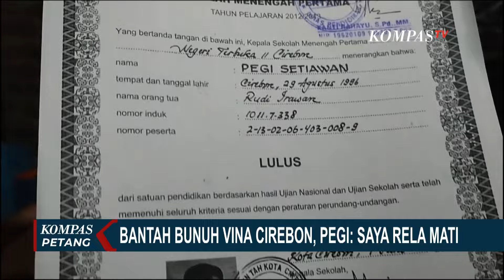Pegi Bantah Jadi Tersangka Utama Kasus Vina Cirebon, Pakar: Bicara Hukum Adalah Bicara Bukti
KOMPAS.TV - Pegi Setiawan alias Perong, tersangka kasus pembunuhan Vina dan Eky yang buron selama 8 tahun membantah dirinya melakukan pembunuhan. Pegi menyebut dirinya adalah korban fitnah.

Soal penggantian nama  menjadi Robby, Pegi bilang itu adalah nama panggilan yang biasa digunakan.

Pakar Hukum Pidana, Hibnu Nugroho menilai sah-sah saja seorang tersangka membantah perbuatannya. Sebab sebelum menentukan seseorang sebagai tersangka, polisi sudah memiliki minimal 2 alat bukti.

Baca Juga Pengacara Vina Datangi Komnas HAM Usai 2 DPO dihapus, Pertanyakan hal ini di